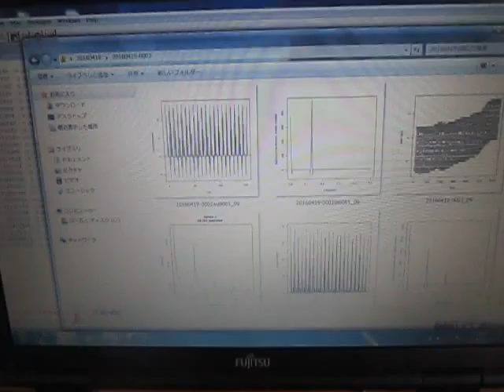音圧データのフィードバック解析による表面検査 （超音波システム研究所 ultrasonic-labo）